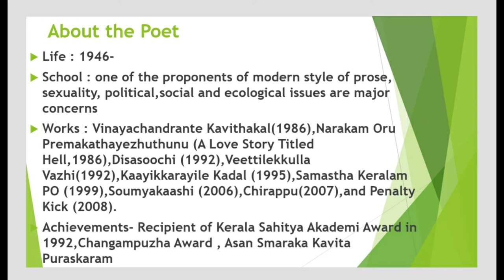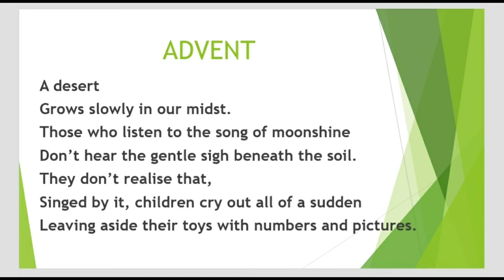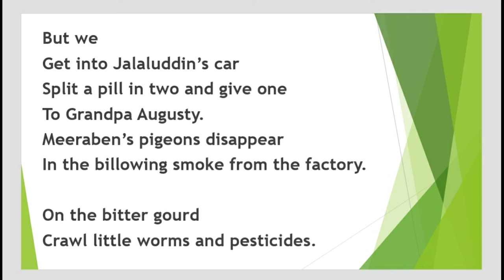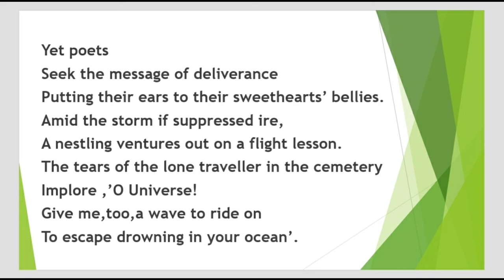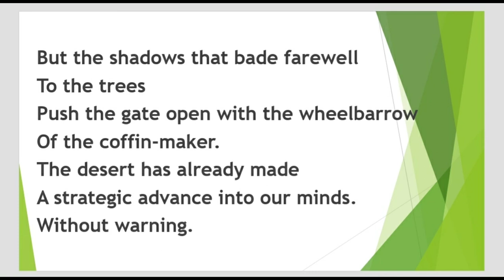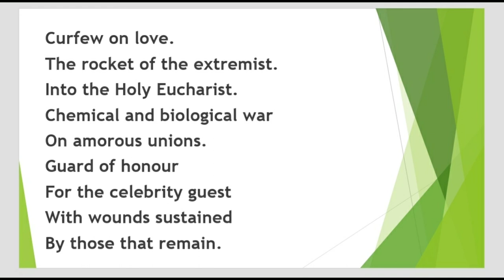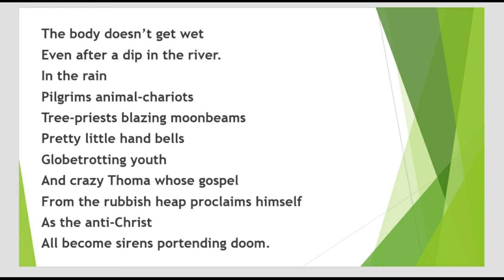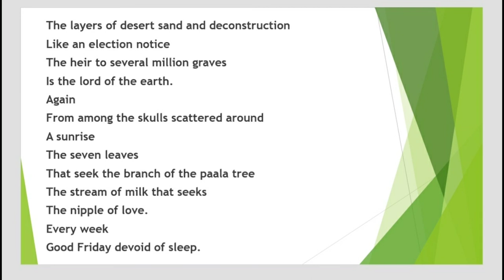Advent/D.Vinayachandran/20th century Malaylam Literature in English Translation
Advent
D.Vinayachandaran
20th century Malaylam Literature in English Translation
Poetry summary
Poetry Analysis